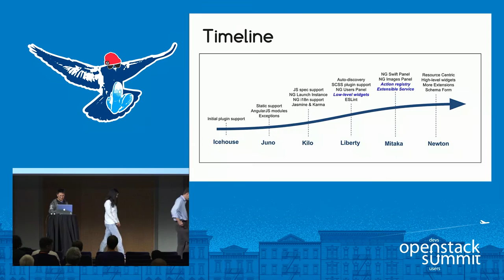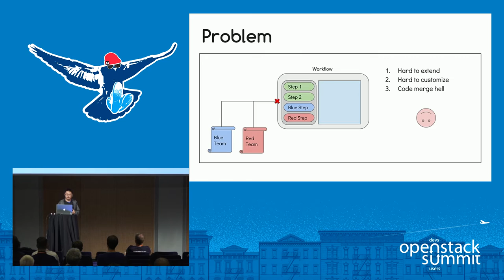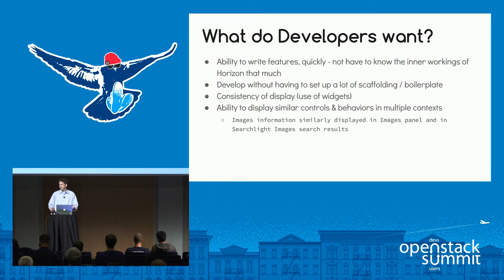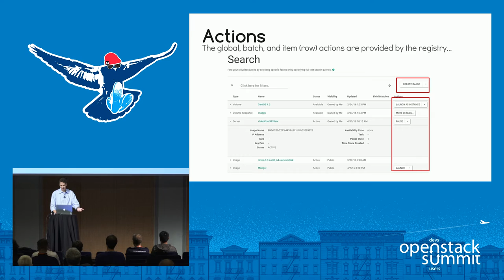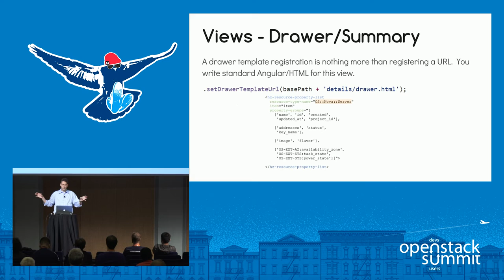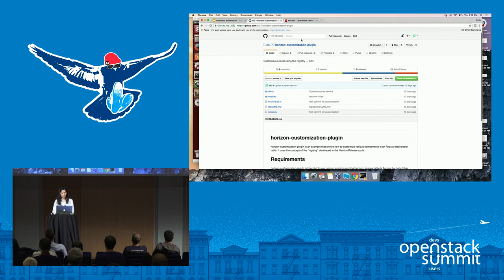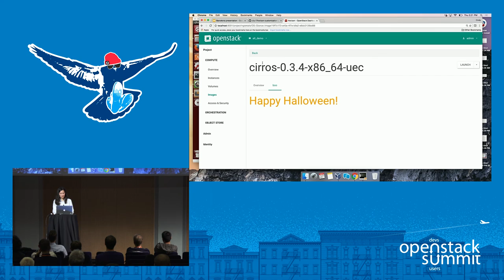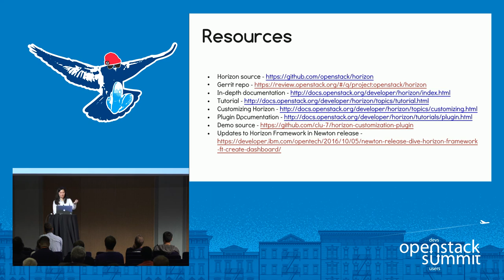A Deep Dive into Customization in Horizon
Horizon is the official OpenStack dashboard providing access to your services via the Web UI. In recent releases, it has developed a robust plugin mechanism with customization at many levels. The goal of this release cycle was to make dashboard development as easy as possible - just one API call and a few lines of code away. Horizon now allows you to easily extend table columns, table actions, filter facets, workflows, detail views, cell templates, and much more!